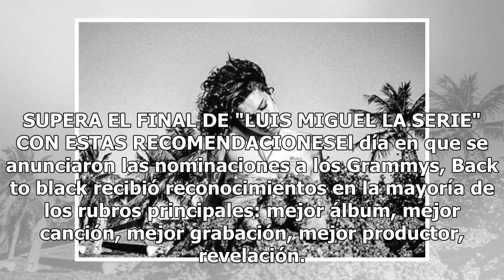Imágenes que retratan la agonía de Amy Winehouse en sus últimos días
El 23 de julio de 2011, la cantante Amy Winehouse fue hallada muerta por su guardaespaldas en su cama. De acuerdo al testimonio de su guardaespaldas y gente allegada a la artista, a las tres de la mañana, Amy envió un mensaje de texto a un amigo: "Estaré acá para siempre, ¿y tú?".A las diez de la ma...